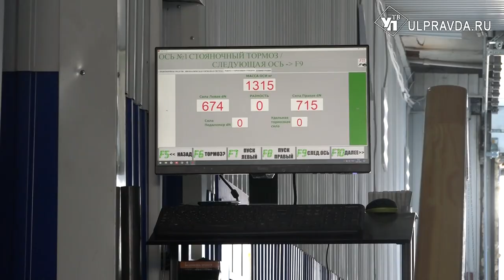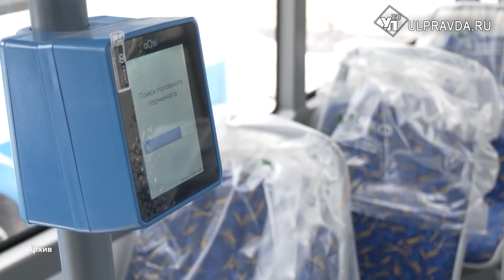На маршруты Ульяновска выйдут новые автобусы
Вместо маршруток-развалюх современные микроавтобусы. Один из городских перевозчиков, который обслуживает 12 маршрутов, закупил новые машины «ГАЗель». Они заменят устаревшие автобусы.